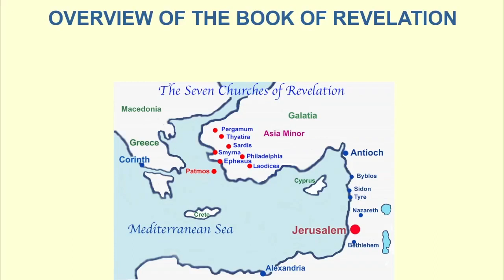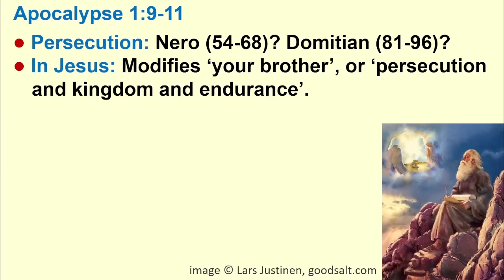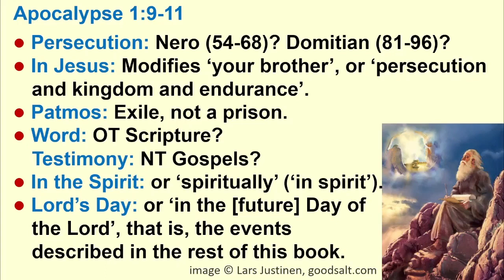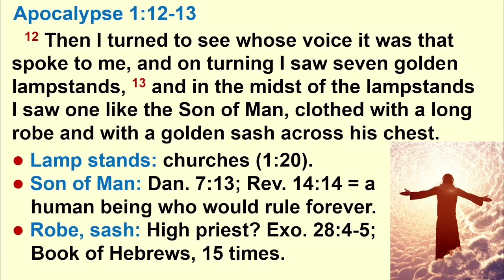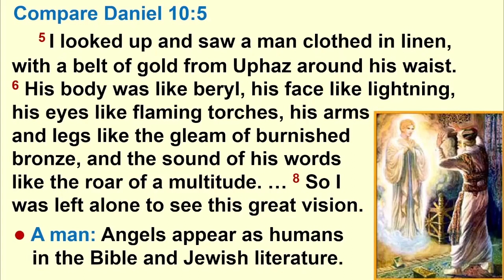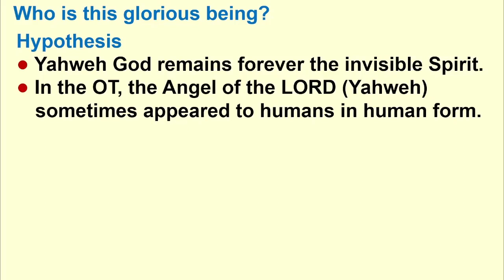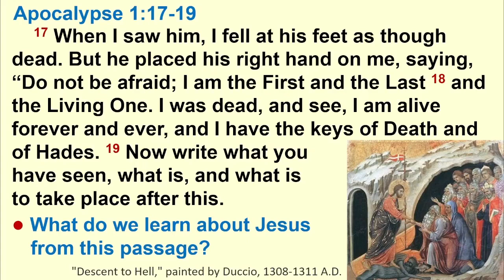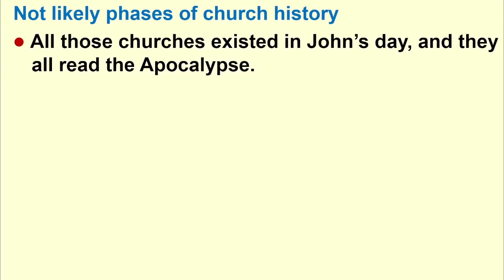Overview of the Apocalypse, Session 2: Parodos (Rev. 1:9-3:22)